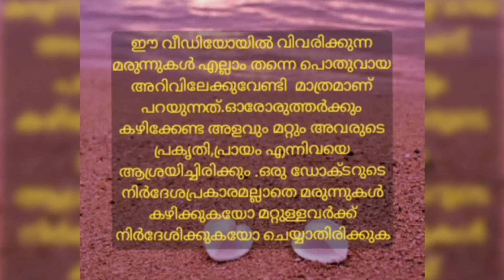തടി കൂട്ടാൻ എളുപ്പവഴികൾ/വീട്ടിൽ ഉണ്ടാക്കാവുന്ന ലേഹ്യങ്ങൾ/Easy tips to gain weight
വിഡിയോയിൽ പറയുന്ന  മരുന്നുകൾ എല്ലാം തന്നെ പൊതുവായ അറിവിന്‌ വേണ്ടി മാത്രമാണ്.ഓരോരുത്തരുടെയും ശരീരപ്രകൃതിയും പ്രായവും അനുസരിച്ചു അവയുടെ അളവിലും മറ്റും മാറ്റം ഉണ്ടാകാം.അതിനായി ഒരു ഡോക്ടർറെ കാണിക്കേണ്ടത് അത്യാവശ്യമാണ്.
രോഗസംബന്ധമായ കൂടുതൽ വിവരങ്ങൾക്ക് mail അയക്കു ട്ടോ.mail അയക്കുമ്പോൾ പേരും വയസ്സും രോഗത്തെ കുറിച്ചുള്ള വിശദമായ വിവരങ്ങളും മരുന്നുകൾ കഴിക്കുന്നുണ്ടെങ്കിൽ  അതും കൂടെ ഉൾപെടുത്തുക
Dr.Manju Karakkat (BAMS)